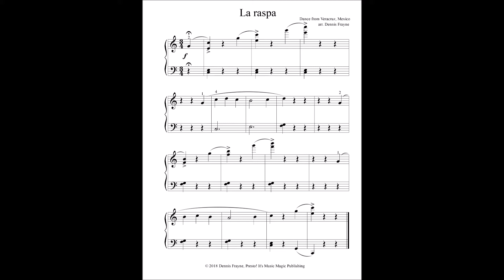La raspa, arranged for beginner piano by Dennis Frayne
La raspa is a fun Latin American dance from Veracruz, Mexico.

Dennis Frayne